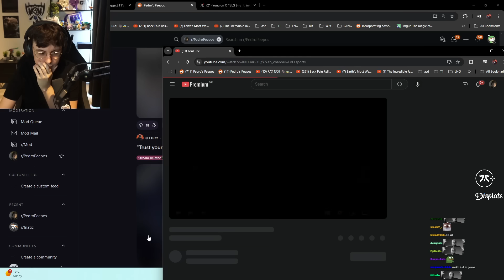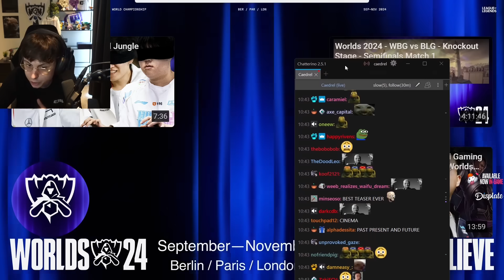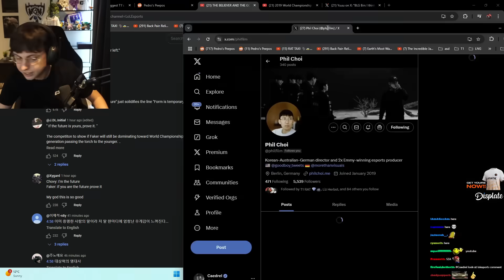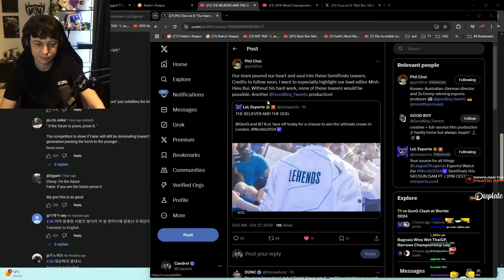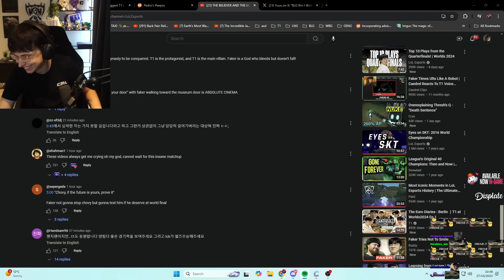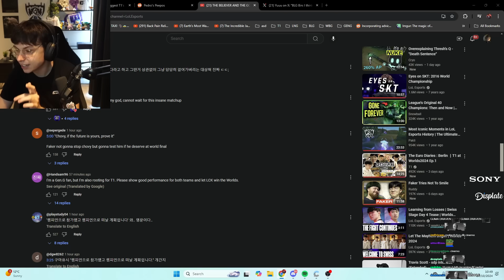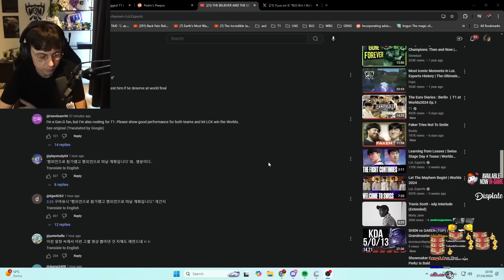FAKER VS CHOVY | CAEDREL REACTS TO T1 VS GENG SEMIFINALS TEASER